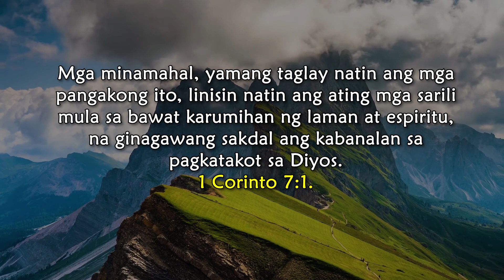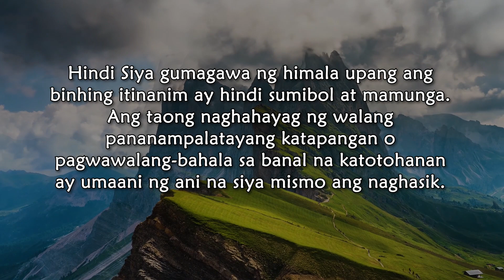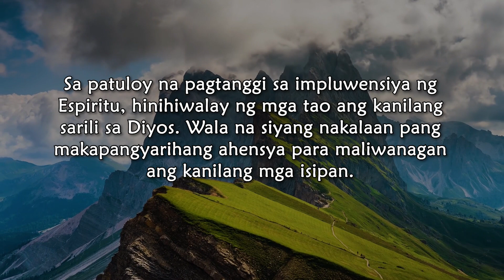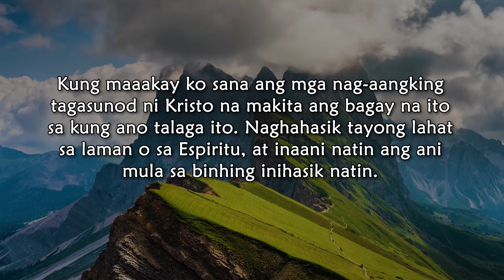October 20, Pagtanggap sa Impluwensiya ng Espiritu, Tatanggap Kayo ng Kapangyarihan.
October 19, Removing Every Hindrance,  Tatanggap Kayo ng Kapangyarihan, Ye Shall Receive Power.